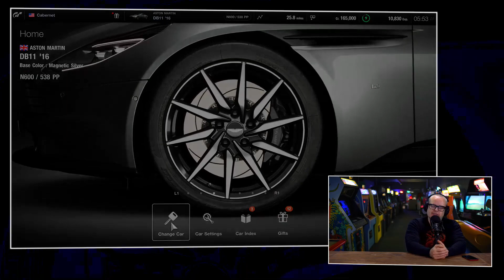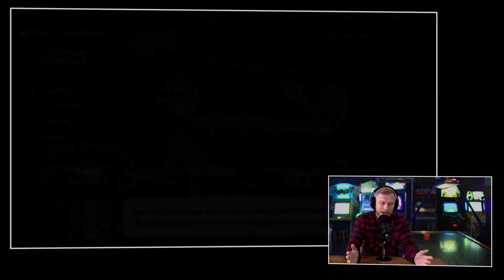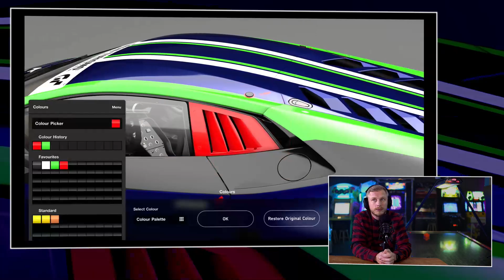Gran Turismo 7 Preview [Fruitblik ‘22]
Zoals elk jaar trappen we de nieuwe 365 dagen af met een vooruitblik. Of zoals wij het noemen, een Fruitblik. En dit jaar verdelen we de Fruitblik content in twee delen. In het ene deel, te zien de komende weken, kijken we vooruit naar het complete jaar 2022. Wat kunnen we verwachten, wat worden de wreedste games en hoe gaat alles zakelijk verlopen? In het tweede deel draait alles om februari. De maand waarin de industrie het leuk leek om een shitload aan vette games over ons heen te strooien. De presentatoren geven in een serie korte previews aan van welke games zij het meest verwachten en waarop die verwachtingen gebaseerd zijn.

Maar liefst 5 presentatoren moeten deze game spelen

De eerste preview van de Feb Fruitblik 2022 betreft Gran Turismo 7. De nieuwe racer van Polyphony Studios. Maar liefst 5 presentatoren kijken hier smachtend naar uit. En ja, de game komt 4 maart uit, maar dat is feitelijk februari. Dus niet zeiken. Je weet het, we houden bij Gamekings niet van regeltjes. 4 maart is gewoon februari. Punt. Wat is het dat Gran Turismo 7 zo onweerstaanbaar maakt voor JJ en Koos? Het is toch gewoon old school autootjes verzamelen? Moeten we daar nu enthousiast van worden? Blijkbaar wel, als we de video van de twee heren bekijken.

Gran Turismo 6 wordt de eerste multi-console-aflevering uit de serie
Gran Turismo 7 wordt het achtste deel in de befaamde Gran Turismo-serie. Ze gaan dit keer (gelukkig) voor de old aanpak van auto's verzamelen door races te rijden. De game werd aangekondigd op 11 juni 2020 tijdens het PS5 reveal evenement en ligt dus op 4 maart in de winkels. Je kunt straks gaan racen op de PS4 en de PS5. Dat maakt dit deel de eerste multi-console-aflevering uit de serie. Maar goed, feitelijk wil je deze autoporno natuurlijk op de nieuwste console spelen. Het oog van de autoliefhebber wil immers ook wat.